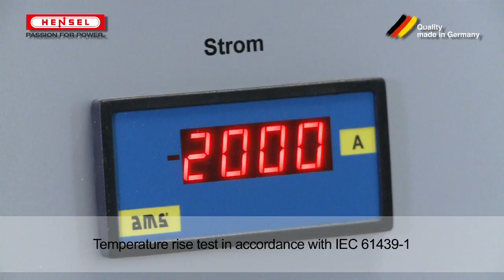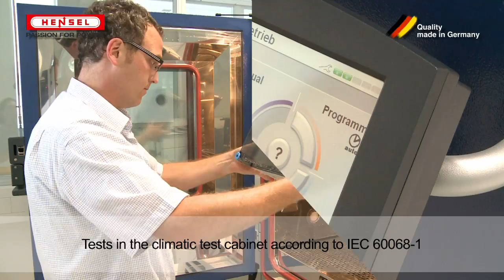Qualitity Tests at Hensel (short version - english)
Movie with the Quality test at Hensel